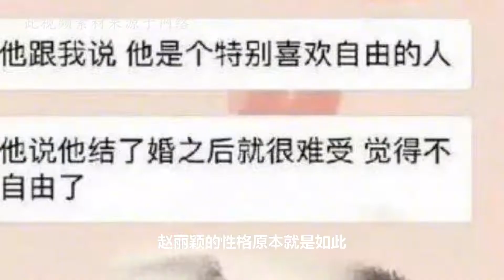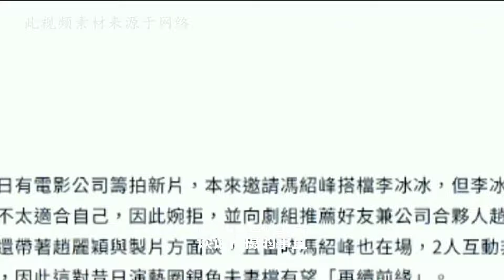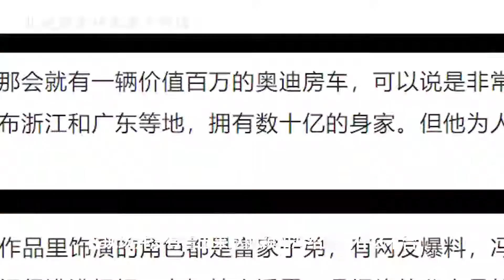赵丽颖冯绍峰复合有望，李冰冰牵线只是开端，孩子成女方唯一牵绊